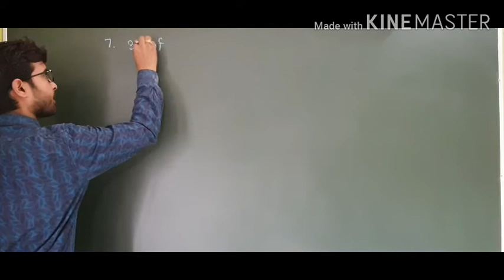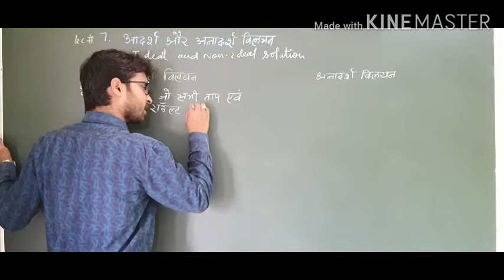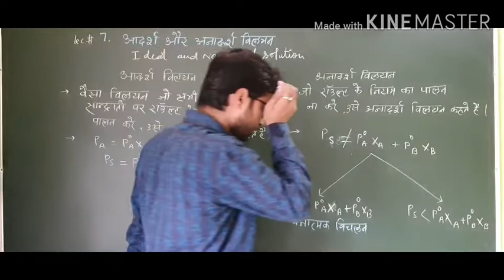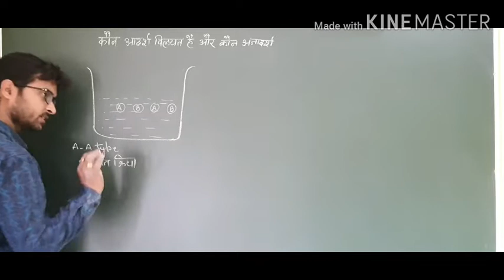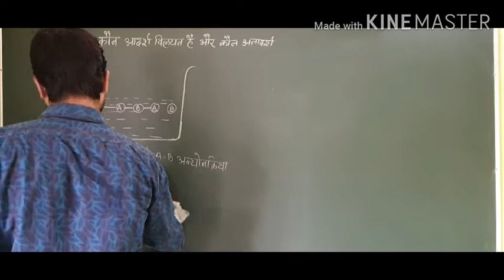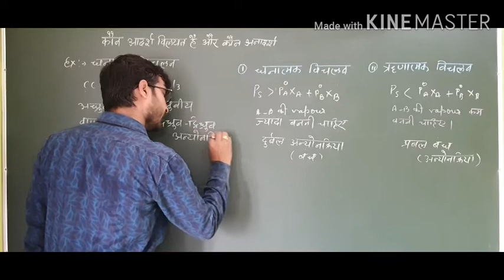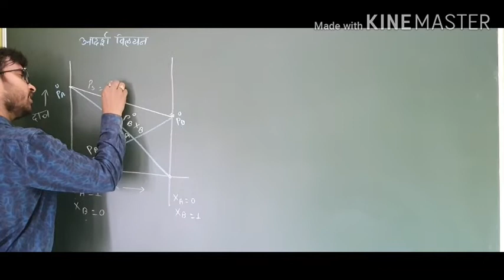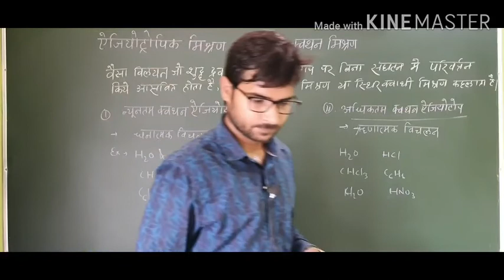Ideal and non- ideal solution(आदर्श और अनादर्श विलयन),Azeotropic mixture#solution#7,chemistry point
आदर्श और अनादर्श विलयन
स्थिरक्वाथी मिश्रण और उनके प्रकार
आदर्श और अनादर्श विलयन में अंतर
धनात्मक विचलन और ऋणात्मक विचलन
और उसका ग्राफीय निरूपण
Chemistry point
saurabh jha
Chemistrt point saurabh jha
Begusarai chemistry